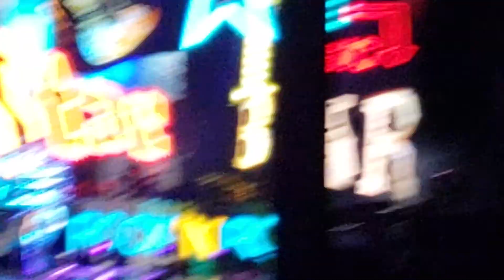Def Leppard Rocket & Animal at Isleta Amphitheater Albuquerque NM 09/18/2018